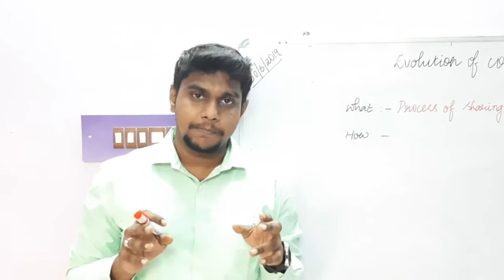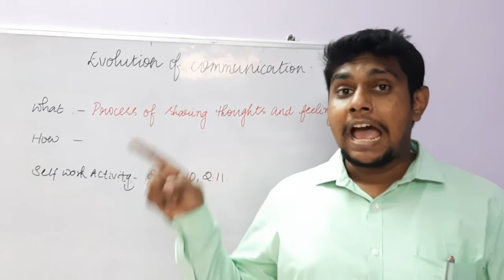Grade_5_Social_lesson_2_part_2